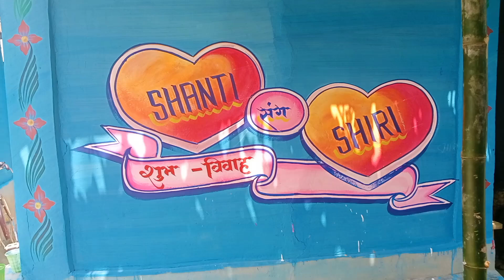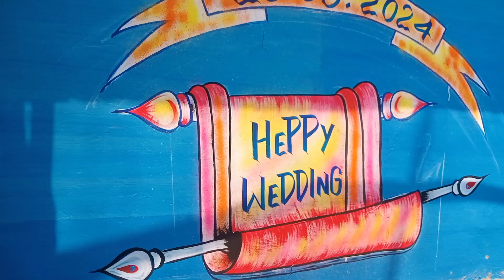Painting Vlog Video || Painter Jitendra And Taleshwar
Painting Vlog Video || Painter Jitendra And Taleshwar Ji 🙏 New Viral Video